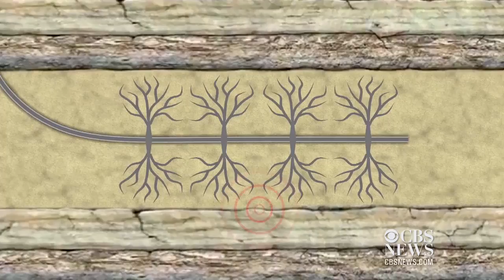Scientists in Ohio link fracking to earthquakes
When an extremely rare 4.0 magnitude earthquake hit near Youngstown, Ohio three years ago, many suspected the cause was hydraulic fracturing, or fracking. Now, after dozens of tremors, state geologists have confirmed a probable link between fracking and earthquakes. CBS News' Omar Villafranca reports.